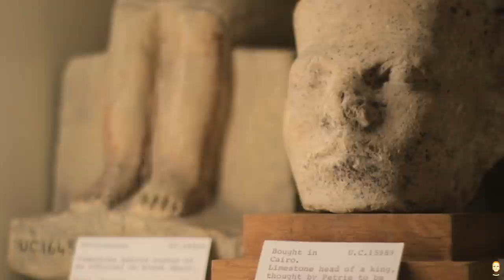The Most Important Man In The History Of Western Civilization